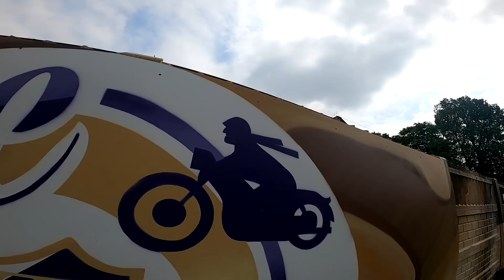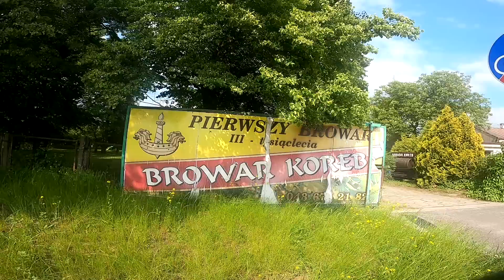Najpiękniejsze Stadiony w Polsce #5 - Pabianice i Zduńska Wola| Kartofliska & Pan Adrian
Prezentujemy nową serię na kanale LV BET- "Najpiękniejsze stadiony w Polsce". Radosław Rzeźnikiewicz z kanału @kartofliskapl  zaprezentuje w niej najwspanialsze sportowe obiekty w naszym kraju 😎

Chcesz więcej?